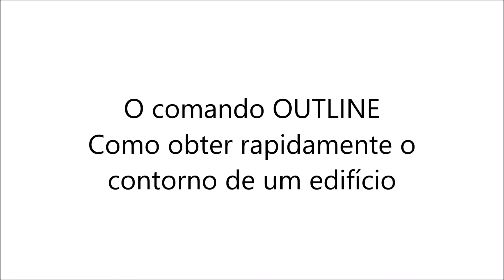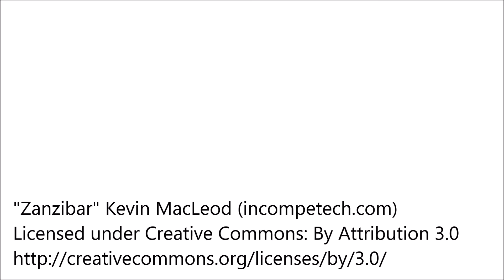Como obter o contorno exterior de um desenho no seu Software CAD - o comando OUTLINE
Imagine que tem a planta de um edifício no ficheiro no formato .dwg e pretende desenhar a projecção da cobertura, assinalando o beiral em planta. O procedimento normal passa por indicar todo o contorno no seu Software CAD utilizando o comando POLYLINE, correcto? No DRAFTCAD você pode fazer isso muito mais rapidamente utlizando o comando OUTLINE, em que basta seleccionar todo o desenho do qual se pretende o contorno. Veja tudo neste tutorial em vídeo da Ibercad, distribuidor exclusivo do DRAFTCAD. Veja experimentar esta funcionalidade utilizando a versão trial que pode obter gratuitamente Surpreenda-se!